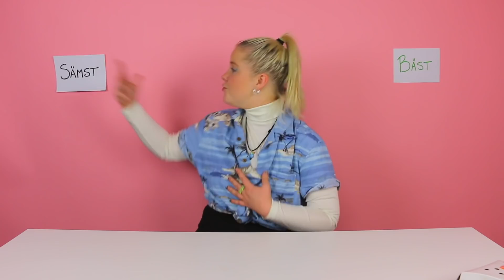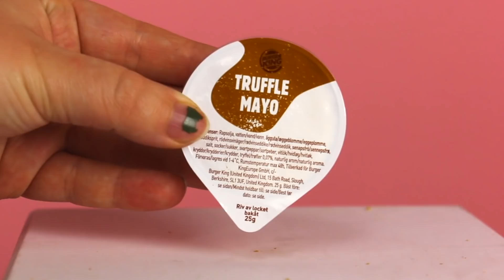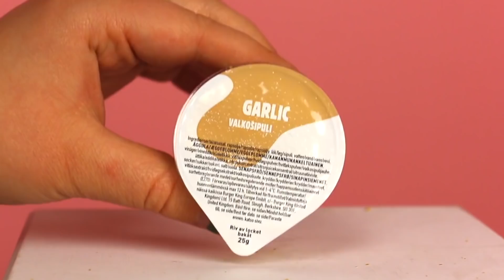Rankar ALLT på Burger Kings meny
Rankar ALLT på Burger Kings meny, det gör jag i dagens video.

Min Snapchat: Beeeeeeaaa